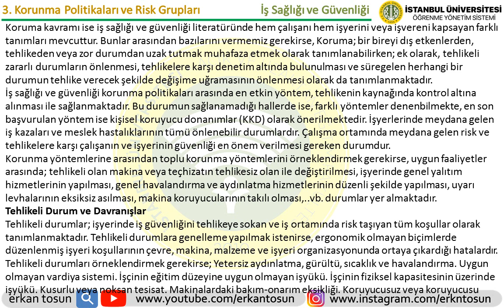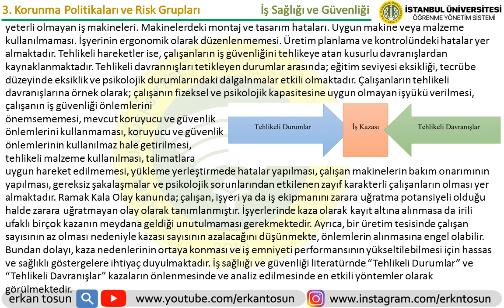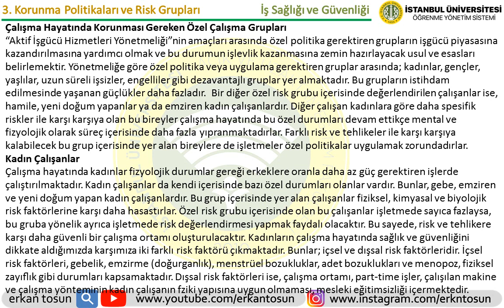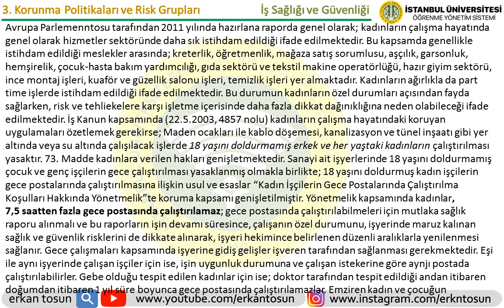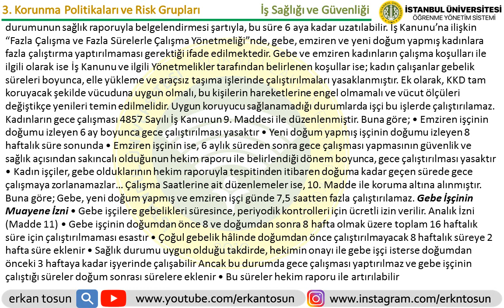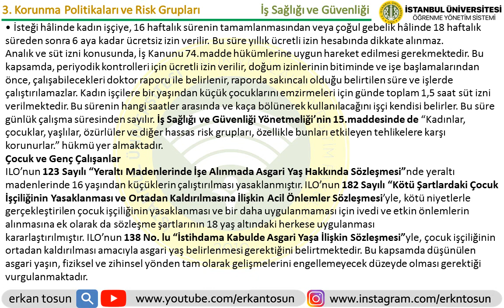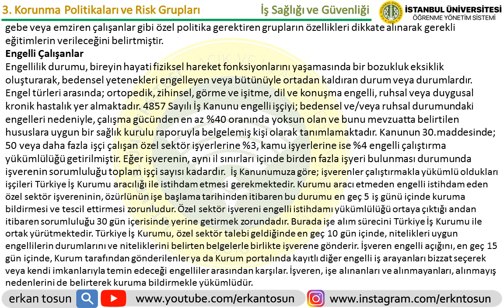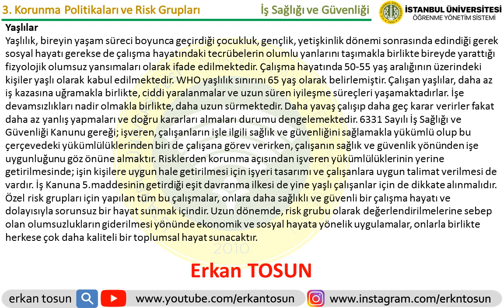Korunma Politikaları ve Risk Grupları - AUZEF. İş Sağlığı ve Güvenliği Bölüm 3